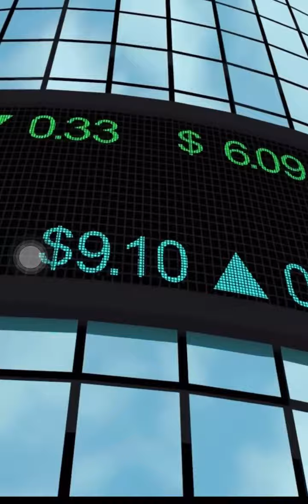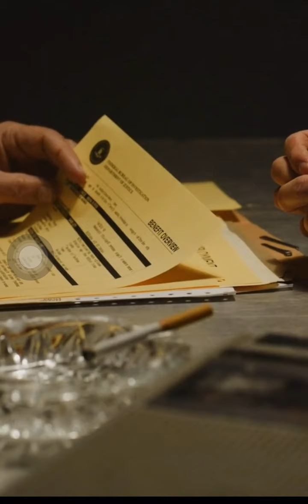The Dark Side of Urban Renewal: Financial Schemes Exposed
As the Kappa Alpha Psi fraternity solidified its control over Pine Bluff, their alleged activities took a darker turn. This video uncovers how millions in public funds, intended for urban renewal and community projects like the Sixth and Main development and the Convention Center Hotel, were allegedly mismanaged and embezzled. Key figures like Rayan Watley and Maurice Taggart are accused of manipulating these funds for personal gain, echoing the financial schemes of the Sinaloa Cartel. Discover the dark side of Pine Bluff’s urban renewal.